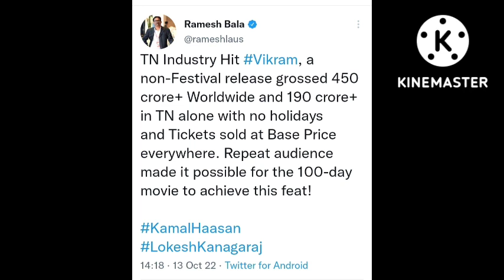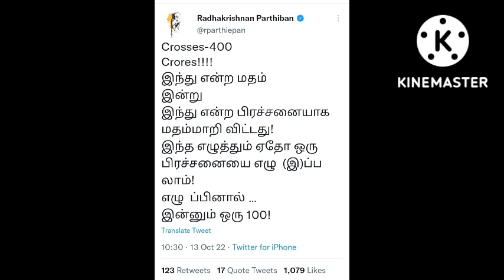Why Vikram Record is unique and better than PS-1? நடிப்பு ராட்சசன் கமல்ஹாசன் - Sve.Sekar